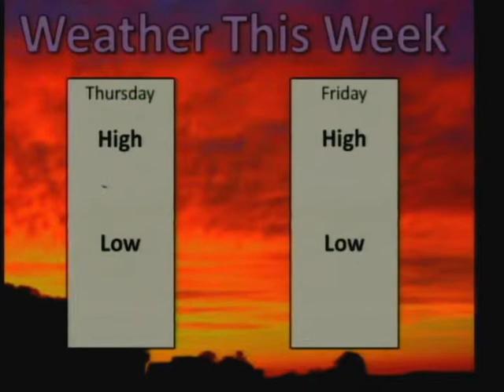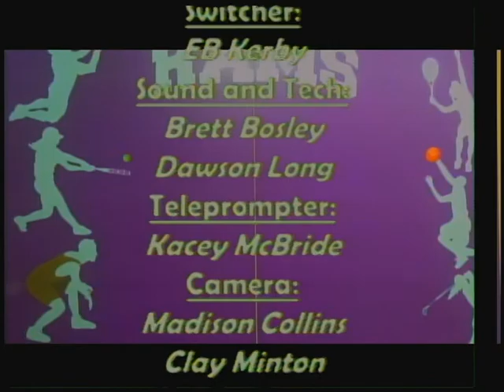PHS News Today, Thursday, March 14, 2019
Editor: Madison Collins